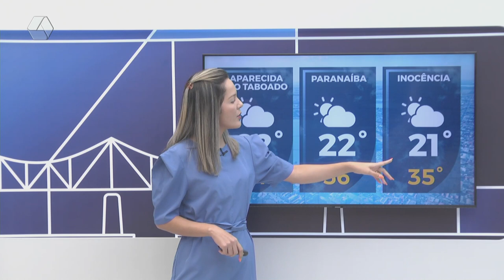Confira a previsão do tempo para Três Lagoas e região